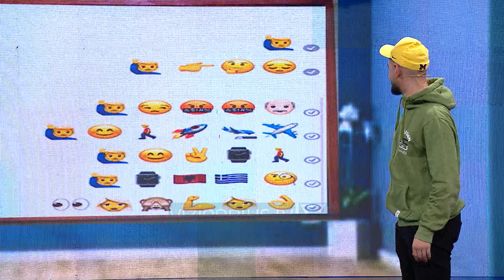Al Pazar - 12 Dhjetor 2020 - Show Humori - Vizion Plus